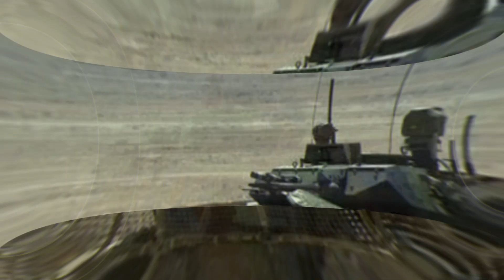The Evolution of Armored Vehicles: The Case of the French VBCI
Over the past decade, military forces across Europe have increasingly shifted from expensive and complex tracked armored vehicles to more cost-effective wheeled solutions. This trend is evident in the strategic decisions made by the Belgian and French armies. The Belgian army has entirely replaced combat tanks with wheeled vehicles, while the French army adopted the Giat Industries Véhicule Blindé de Combat d'Infanterie (VBCI)—an 8x8 wheeled, all-terrain, modular Infantry Fighting Vehicle (IFV)—to succeed its aging AMX-10P tracked IFVs from the late 1960s. The VBCI officially entered service with the French Army in 2008, with plans to field several hundred units in two distinct model forms.